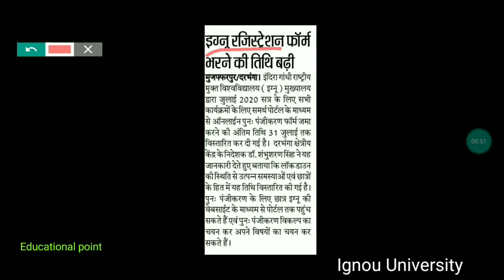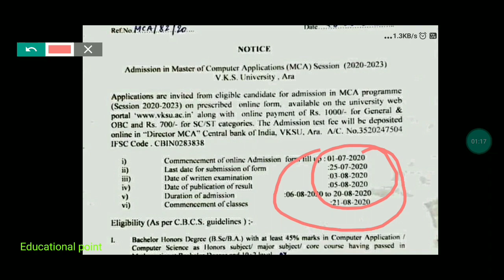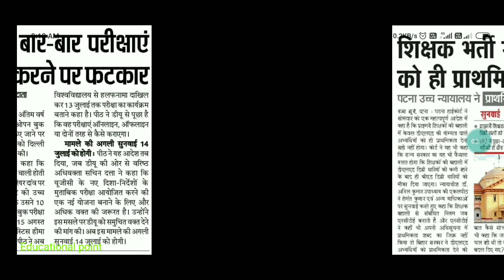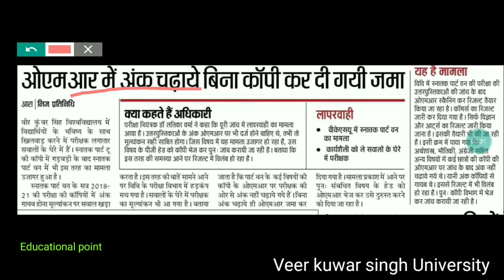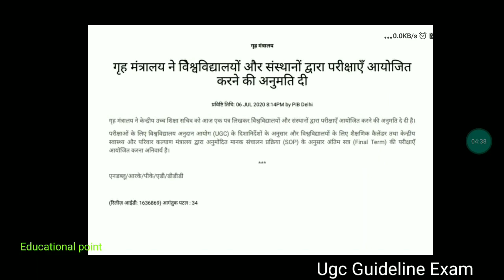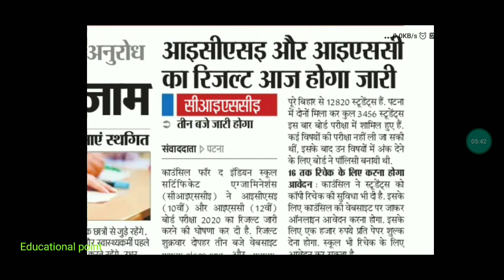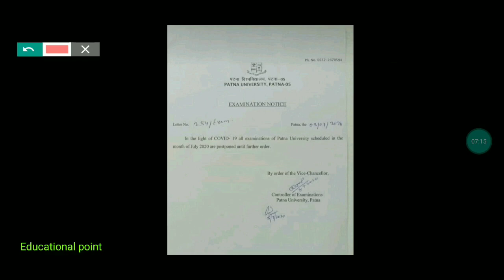Bihar all university morning update|Patna|Du|Nou|Ignou|Mu|Ppu|Purnea|Munger|Lmnu|Polytechnic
Bihar के सभी University वाले शाम की सभी Big Update 2020|Lnmu|Ugc New Guideline|BIHAR BOARD INTER|Vks

Bihar all university update 2020|Bihar University|Pu|Ppu|Vksu|Purnea|Aku|Ugc|Exam|Dled|Bihar Board |

Bihar All University Morning News Update 2020|Ugc Guideline|Vksu Admission|Purnea|Ppu|Patna univers

Bihar All University Morning News Update 2020|BIHAR Bed|Bihar University|BN MANDAL|Pu|Ppu|Admission

IGNOU University exam date Nalanda Open University exam update pivot Gyan Vishwavidyalay exam update Jai Prakash University exam result Pune University admission 2020 full cut off list

latest update
light Narayan Mithila university latest exam news Veer Kunwar Singh University latest exam news update Magadh University latest exam news update UG PG academic calendar Munger University latest exam update academic calendar new update
patna university exam 2020 Jai Prakash University exam routine Veer Kunwar Singh Ara University new exam routine exam form fillup IGNOU University exam form

education point

magadh university

patliputra university

latest news of magadh university

uge new update

ipu exam news today

munger university

vksu

bhu

purea university part 1 exam date 2020

educational

lalit narayan mithila university b.ed entrance

bihar university part 3 exam date 2020

patliputra university admission 2020Bihar all university morning update|Patna|Du|Nou|Ignou|Mu|Ppu|Bihar|Purnea|Munger|Lmnu|Polytechnic|